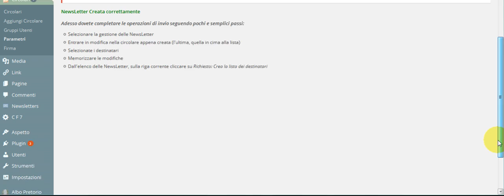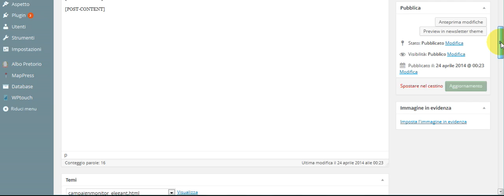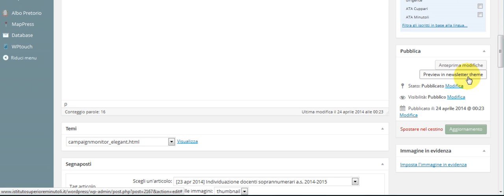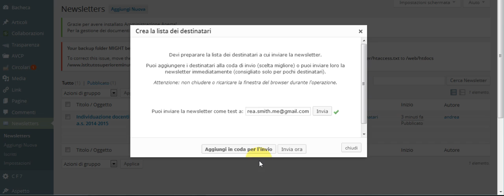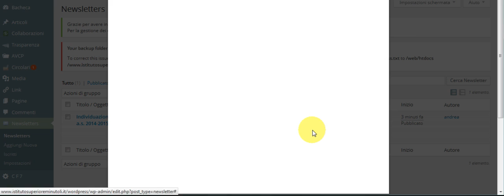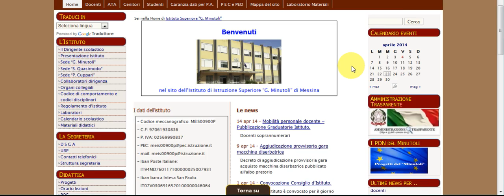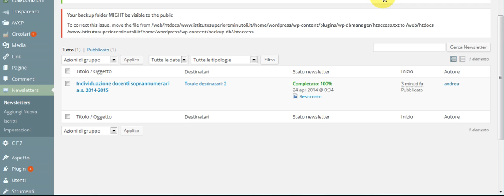Avviso di pubblicazione della circolare, completo del contenuto, inviato con newsletter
Pubblicata la circolare sul sito, viene inviata una newsletter ai destinatari con l'avviso e il testo della circolare stessa, per l'adempimento successivo della "firma" di presa visione online.